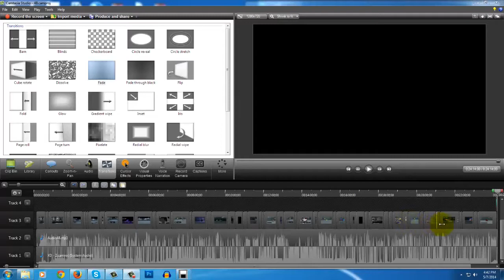Stupid Capture Card - Pokemon XD Gale of Darkness w/ 2angetsu - Part 48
You wanted it? You got it!

Shout out to OminousAcid95 for the kick-ass thumbnail!